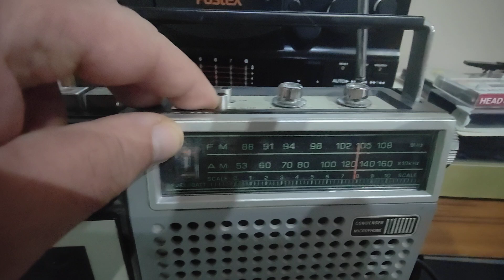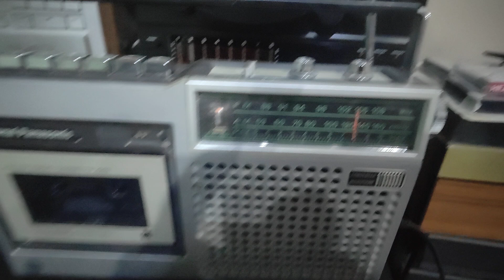National Panasonic RQ-443 radio cassette player